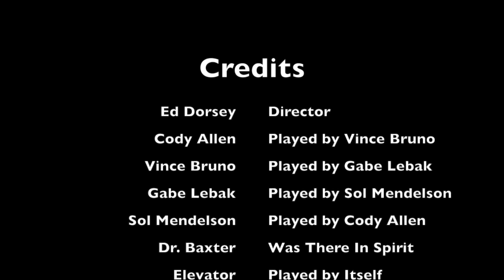Senior Design Video Version 1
Please do something with our senior design project